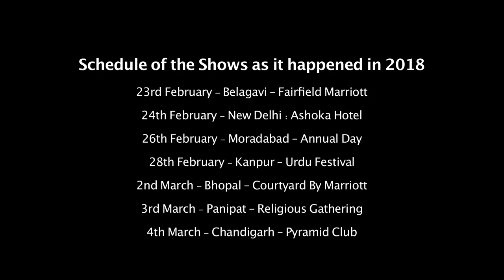Fanna-Fi-Allah Qawwali Tour India 2019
Showcasing their 2018 India qawwali tour, the Fanna-Fi-Allah Sufi Qawwali Ensemble continue across the planet sharing the message of divine love.